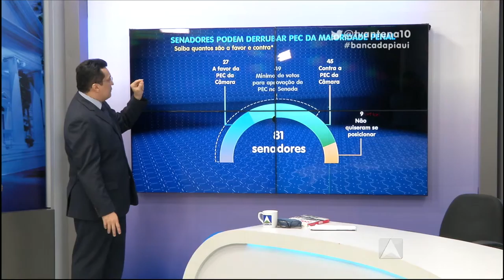Entrevista Secretário Estadual de Cultura Fábio Novo no Bancada Piauí